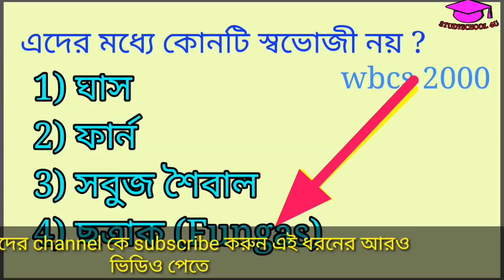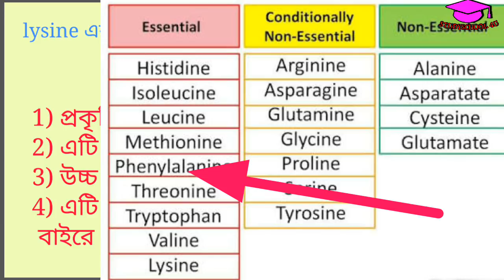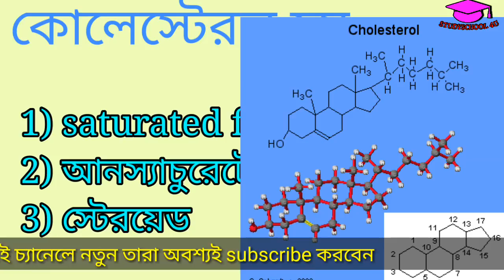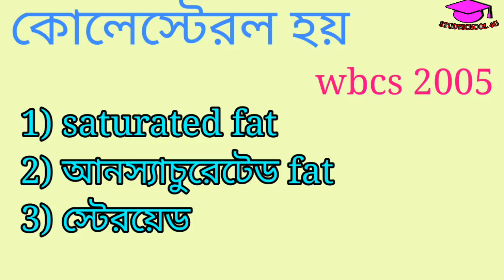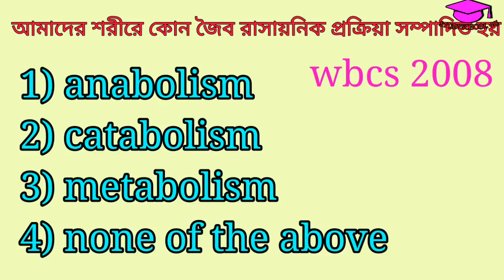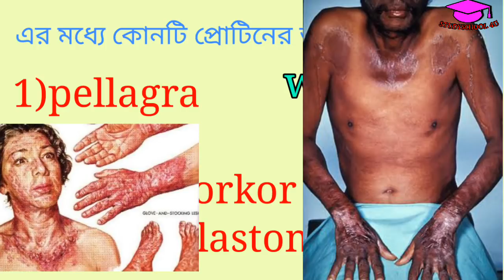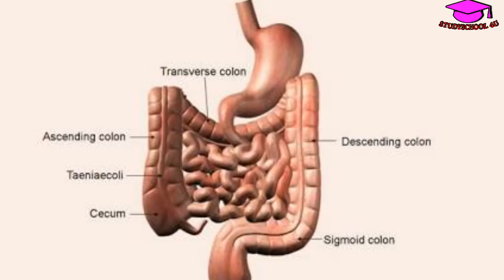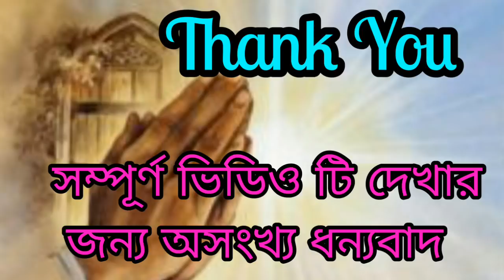For Miscellaneous 2018 | General Science Previous Year Question Solve | WBCS/SSC | studyschool 4u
For WBCS 2018 | General Science Previous Year Question Solve | WBCS/SSC | studyschool 4u
 in this video i discuss 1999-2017 as much possible to chapter wise question solve with the help of wbcs scanner book .i am sure this video must help Your wbcs 2018 preparation .Thank you watching this video

3}  WBCS 2018 | History Previous Year Question  Solve With Explain | studyschool 4u

wbcs 2018 New Notice

এই ভিডিওটা wbcs ও অন্যান্য পরীক্ষার জন্য
 যেখানে general science থেকে প্রশ্ন আসে
WBCS 2018
wbcs preparation
wbcs science
wbcs priliminary 2018
wbcs main 2018
wbcs exam
wbcs science and technology
wbcs interview
wbcs personality test
wbcs interview video
wbcs 2018 form fillup

 Back ground music 👇👇👇👇👇👇
study school,
studyschool 4u,
study school for you,
study school for u,
study school 4u